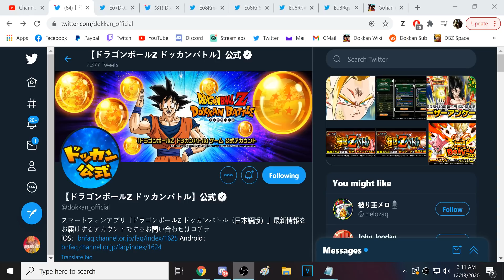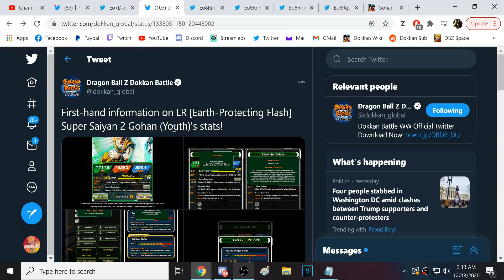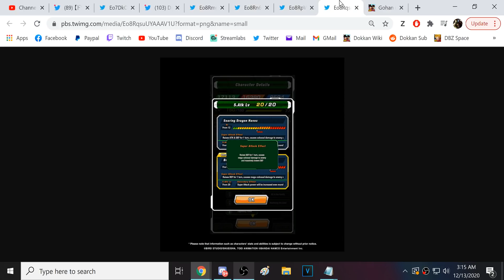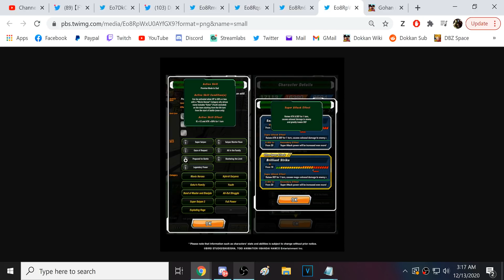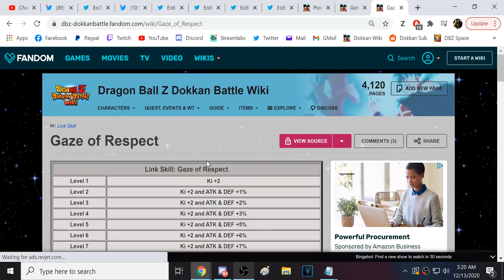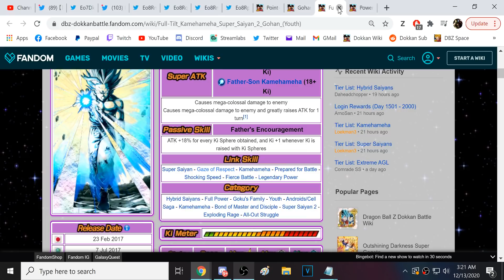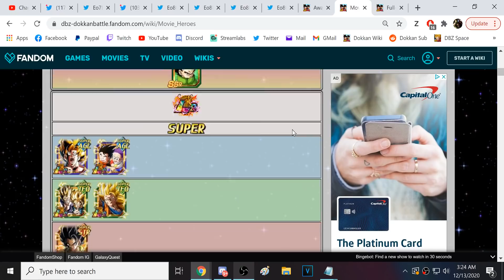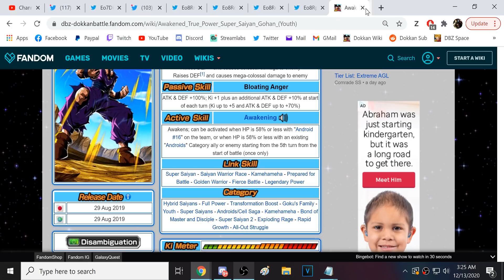BROKEN! LR SUPER SAIYAN 2 GOHAN IS COMING TO GLOBAL & JP AT THE SAME TIME! (DBZ: Dokkan Battle)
Video Title: BROKEN! LR SUPER SAIYAN 2 GOHAN IS COMING TO GLOBAL & JP AT THE SAME TIME! (DBZ: Dokkan Battle)